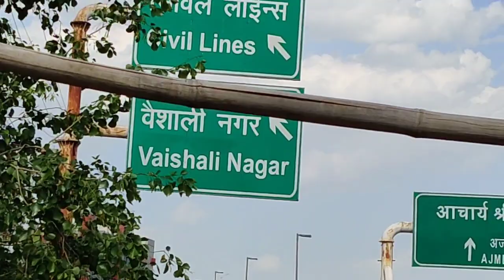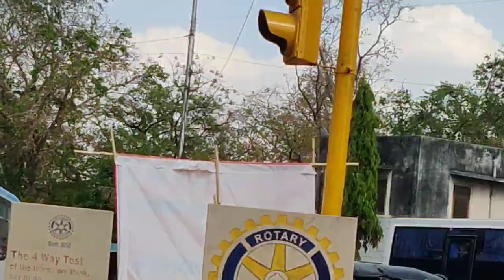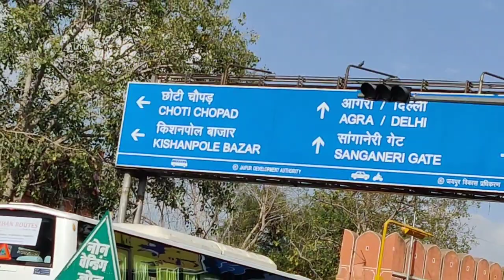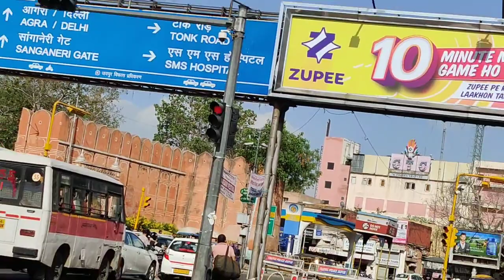Jaipur City Tour Vlog आइए जयपुर शहर को देखें Pink City Jaipur Rajasthan India